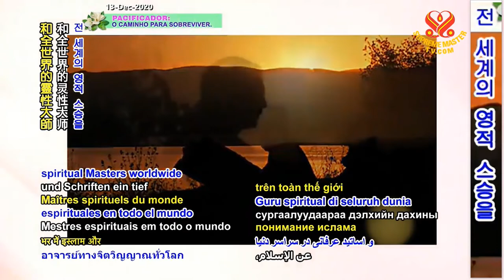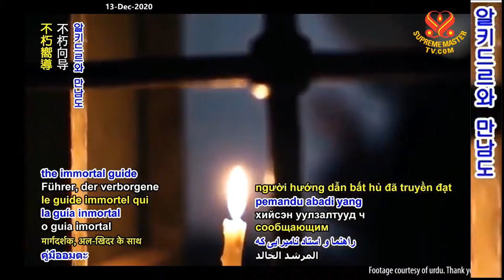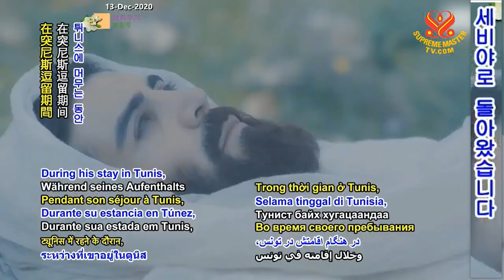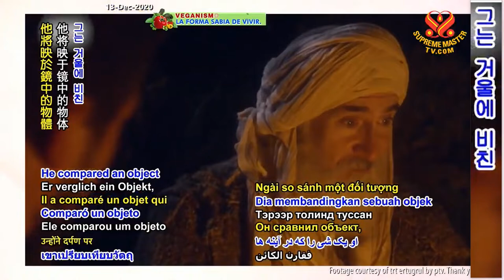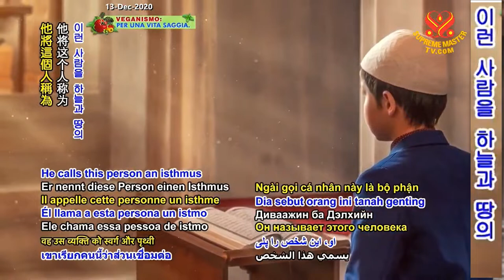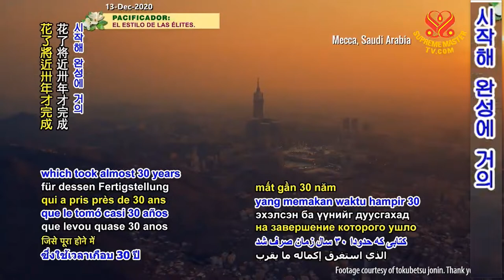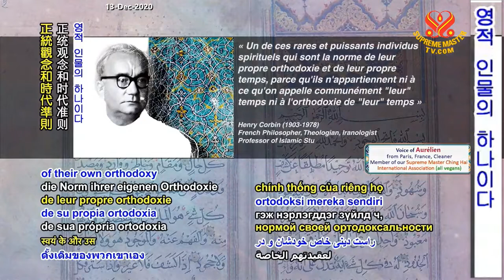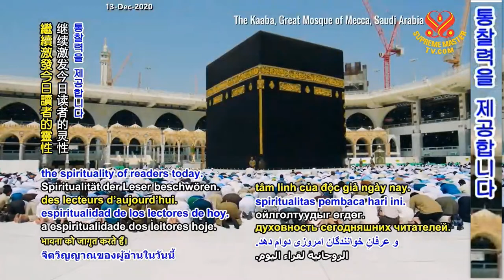셰이크 이븐 아라비: 아랍의 위대한 신비주의 철학자 Sheikh Ibn Arabi (vegetarian): Great Mystical Genius of the Arabs